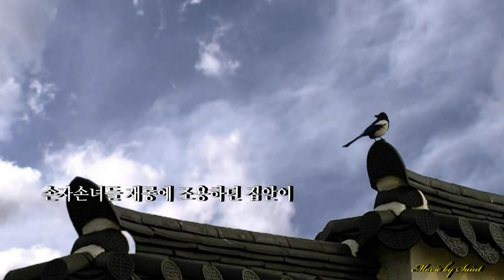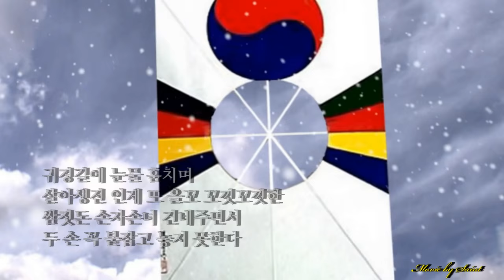설날 / 박성열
설명